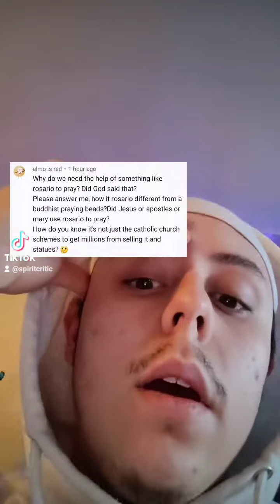why do we need the rosary? (we don't)